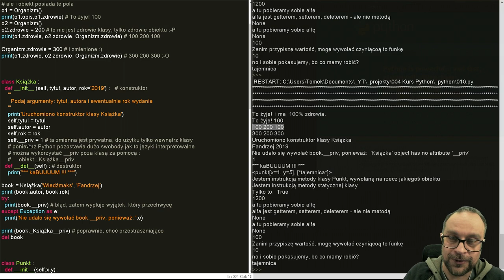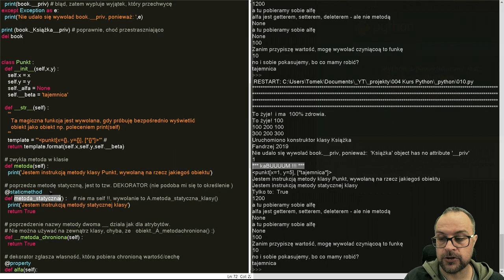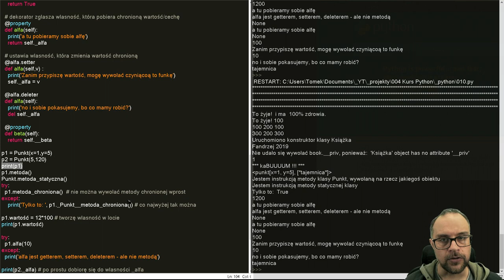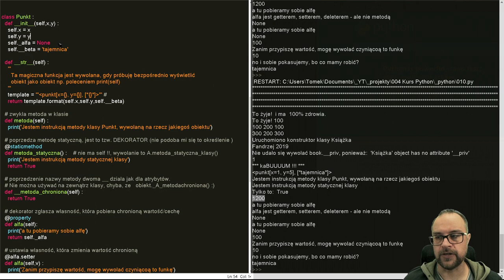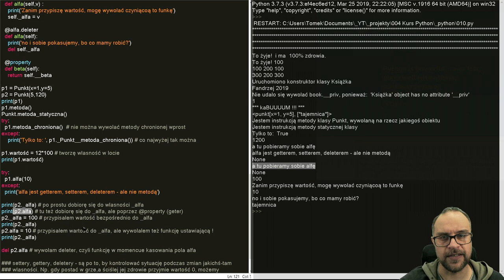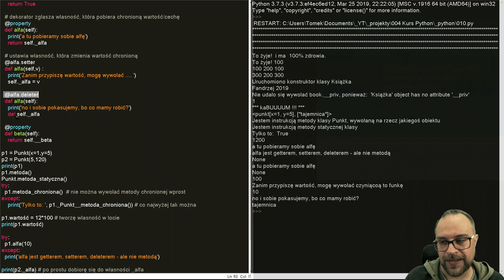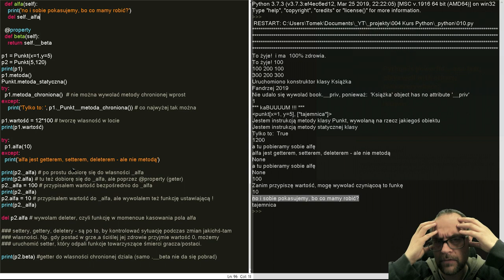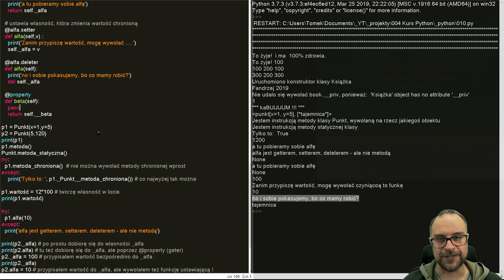Lekcja 10. KURS PYTHON 3. Klasy.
w tym: setter, property, deleter, staticmethod